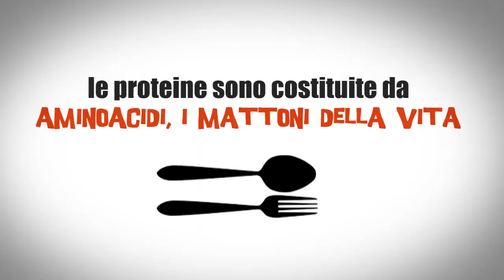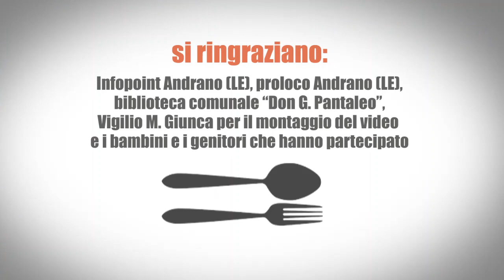Mangio tutto, secondo incontro dottoressa Arianna Musarò